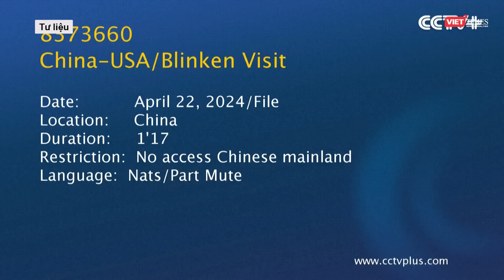NƯỚC MỸ CHỌN ÔNG TRUMP HAY BÀ KAMALA HARRIS ĐỀU KHIẾN TRUNG QUỐC "ĐAU ĐẦU"?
Có thể nói, kết quả cuộc bầu cử năm 2024 giờ đây không chỉ là mối quan tâm của người dân Mỹ mà của cả các đồng minh, đối tác và dĩ nhiên là cả các đối thủ đặc biệt là Trung Quốc. Như chúng ta đã thấy, thời gian qua Mỹ và Trung Quốc liên tục xảy ra căng thẳng về các chính sách thương mại và thuế đối với hàng hóa. Vậy nên, việc Mỹ chọn ông Trump hay bà Kamala Harris đều khiến Trung Quốc phải “đau đầu”.